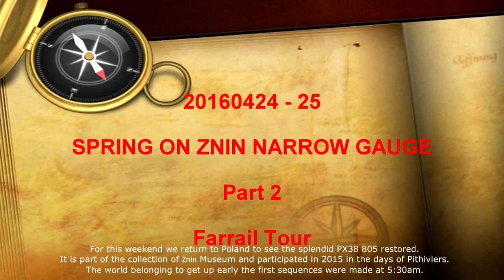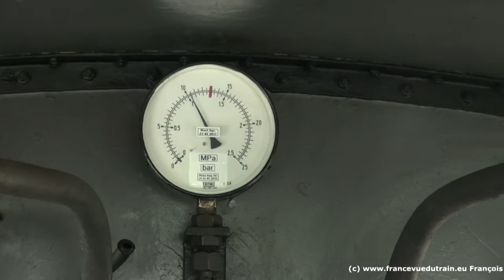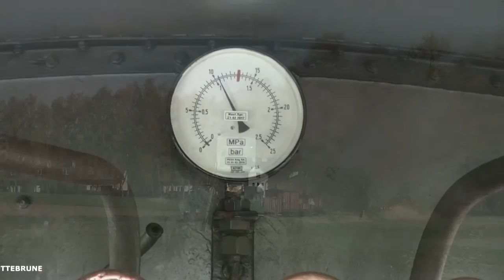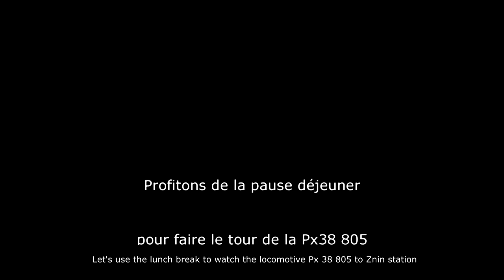20160424 - 25 PL SPRING ZNIN NARROW GAUGE PART 2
Printemps sur la ligne de 600 mm de Znin

Extrait trip report de English text below

Vapeur sur voie étroite en Pologne

Il y a de moins en moins de locomotives à voie étroite utilisables, c’est calme autour des lignes à voie étroite polonaise. Cependant, la situation s’améliore légèrement en 2016. La ligne de Znin est très jolie et leur loco aussi.

Comme d’habitude nous allons faire en sorte que l’authentique soit mis en valeur, comme si nous étions sur les lignes polonaises il y a 20 à 35 années en arrière. Les marquages d’époque (PKP) remplaceront les marquages des nouveaux propriétaires. Fidèles à nos habitudes nous profiterons des premiers rayons de soleil pour admirer le panache, une session de pause de nuit est aussi prévue.
Lever de soleil 5h30, coucher 20h10.

Description de la ligne

Znin, l'ancien réseau (600 mm)

Excepté pour le trafic touristique, les activités régulières des PKP ont cessé au milieu des années 1990. A Znin le premier train touristique a roulé dès la fin des années 1970. Malheureusement toutes les voitures ont été reconstruites et repeintes de manières « bariolées » et ne peuvent être utilisées pour notre train.

Sur les 76kms de la ligne d’origine, il ne reste que 12 kms, de Znin à Gasawa. Notre locomotive sera Px38 805. Cette 0-4-0 est peinte en noir, comme elle était dans ses dernières années d'utilisation régulière. Elle a été peinte en vert pour un certain nombre d'années d'exploitation touristique, ainsi que quelques années en service régulier.

Le musée du chemin de fer est à Wenecja. Pratiquement toutes les locomotives sont peintes en vert qui était la couleur commune d'une grande partie des locomotives à vapeur polonaise.

Le paysage de la ligne est très rural, assez plat mais avec quelques vallons lacs forêts et petites routes étroites.

Znin n'a qu'une seule locomotive à vapeur Px38 en état de fonctionnement. Il y a une deuxième loco à vapeur utilisable dans Znin, un type "Las" 0-6-0. Ce type de locomotive était utilisé principalement pour shunter et desservir le moulin à sucre dans Znin, mais rarement sur la ligne.

Spring on the 600 mm gauge line in Znin

Narrow Gauge Steam in Poland

Since fewer and fewer narrow gauge locomotives are now serviceable it’s become very quiet around the Polish narrow gauge lines. However, the situation may become slightly better in 2016. The line at Znin is really very nice and their loco is too.

Our focus lies on authentic trains which could have been seen some 20 to 35 years ago on Polish narrow gauge lines. As far as possible we’ll replace the names of the new owners with the original PKP (Polish State Railway) lettering. As usual we’ll use the beautiful early morning light to be rewarded with steam exhaust from the morning chill and we’re also planning some night shots. Sunrise in Poznan is at 05.33, sunset at 20.09 hrs (April 25th).

Line Description

Znin, the former Zniner Kreisbahn (600 mm)

Except for seasonal tourist traffic this once large railway network ceased regular operation in the mid 1990’s. The first tourist train ran here as early as the late 1970’s. Unfortunately, almost all the coaches have been rebuilt as colourful, large windowed or open tourist coaches which have nothing in common with the regular trains, so we cannot use them for our train.

Of the once 76 km line, there remains only 12 km, from Znin (Znin) to Gasawa (Gonsawa). Our locomotive will be Px38 805. This 0-8-0 is painted in black, as it used to be in its last years of regular use. It was painted green for a number of years in tourist operation as well as some years in regular service.

The museum of the railway is in Wenecja. Virtually all locos there are painted green which was the common colour of a large part of the Polish steam loco fleet.

The line passes though rural countryside, mostly flat but with a few hilly parts. Large fields, little lakes, small forests and narrow roads are the surroundings of our line.

Znin has only one serviceable Px38 steam locomotive. There is a second serviceable steam loco in Znin, a 0-6-0 type “Las”. This type of locomotive was in use mainly for shunting and serving the sugar mill in Znin, but rarely on the line.